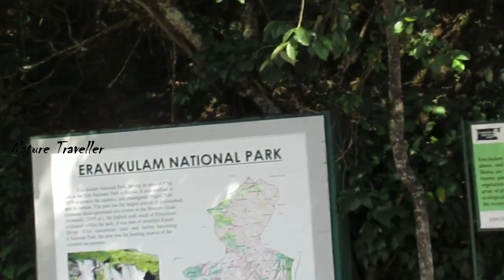Eravikulam National Park Rajamalai - വരയാട് - Nilgiri Tahr - Varayadu - ഇരവികുളത്തെ വരയാടുകൾ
Eravikulam National Park In Munnar is a very famous tourist spot. It is the first national park in Kerala. Eravikulam National Park is announced to protect the habitat of the endangered Nilgiri tahr. The Nilgiri tahr (Nilgiritragus hylocrius) (വരയാട് ) is an ungulate that is endemic to the Nilgiri Hills and the southern portion of the Western & Eastern Ghats in the states of Tamil Nadu and Kerala in Southern India. It is the state animal of Tamil Nadu. Despite its local name, it is more closely related to the sheep of the genus Ovis than the ibex and wild goats of the genus Capra. The Nilgiri tahr is a stocky goat with short, coarse fur and a bristly mane. Males are larger than females and of darker colour when mature. Both sexes have curved horns, reaching up to 40 cm (16 in) for males and 30 cm (12 in) for females. Adult males weigh 80 to 100 kg (180 to 220 lb) and stand about 100 cm (39 in) tall at the shoulder. Adult males develop a light grey area on their backs, thus are called saddlebacks.

തെക്കെ ഇന്ത്യയിലെ മലനിരകളിൽ കാണപ്പെടുന്ന തദ്ദേശീയ ജന്തുവർഗ്ഗമാണ് (endemic)  വരയാടുകൾ. ആട്ടിൻ കുടുംബത്തിൽപ്പെട്ട ഇനം ആയതിനാൽ  വരയാടുകൾ  കാട്ടാട് എന്നും അറിയപ്പെടുന്നുണ്ട്. തമിഴ്നാട്ടിലും  കേരളത്തിലുമായി വ്യാപിച്ച് കിടക്കുന്ന വളരെ ഉയരം കൂടിയ മലനിരകളിൽ ആണ് ഇവ കാണപ്പെടുക. ഇരവികുളം ദേശീയോദ്യാനം വരയാടുകളുടെ ഒരു സംരക്ഷിത പ്രദേശം ആണ്. ഇരവികുളം നാഷണൽ പാർക്കിൽ ഏകദേശം 800 വരയാടുകൾ ഉണ്ടെന്നാണ് കണക്ക്. ലോകത്ത് ആകെ ഏകദേശം 2500ന് അടുത്ത് വരയാടുകൾ മാത്രമേ  അവശേഷിക്കുന്നുള്ളൂ എന്നത് ഇരവികുളം ദേശീയ ഉദ്യാനത്തിന്റെ പ്രാധാന്യം നമുക്ക് മനസ്സിലാക്കി തരുന്നു. ചെങ്കുത്തായ പാറക്കെട്ടുകളിലൂടെ അനായാസേന സഞ്ചരിക്കാൻ ഉള്ള കഴിവ് വരയാടുകളുടെ പ്രത്യേകത ആണ്. ശത്രുക്കളില് നിന്നും രക്ഷപെടാനും പ്രജനനം നടത്താനും വരയാടുകൾ പാറക്കെട്ടുകൾ ഉപയോഗിക്കാറുണ്ട്.
വരയാട് എന്നത് തമിഴ് പേരാണ്. വരൈ, ആട് എന്ന രണ്ട്  തമിഴ് വാക്കിൽ നിന്നും ആണ് വരയാട് എന്ന പേര് ഉണ്ടായത്.  ഉയർന്ന ഭൂപ്രദേശങ്ങളായ മലകളും കുന്നുകളുമാണ് വരയാടുകളുടെ ആവാസവ്യവസ്ഥ.
തമിഴ് നാടിൻറെ സംസ്ഥാന മൃഗം കൂടിയാണ് വരയാട്. കേരളത്തിൽ ഇരവികുളത്തും പൊന്മുടിയിലും ചിന്നാർ വന്യ ജീവി സങ്കേതത്തിലും പറമ്പികുളത്തും വരയാടുകളെ കണ്ടു വരുന്നു. തമിഴ്നാട്ടിൽ ആളിയാർ വാൽപ്പാറ ഭാഗത്തും, പളനി മലനിരകളിലും, നീലഗിരി മലനിരകളിലും വരയാടുകളെ കാണാൻ സാധിക്കും.  വംശനാശഭീഷണി നേരിടുന്നതിനാൽ റെഡ് ഡാറ്റ ബുക്കിൽ ഇവ ഇടം നേടിയിട്ടുണ്ട്.